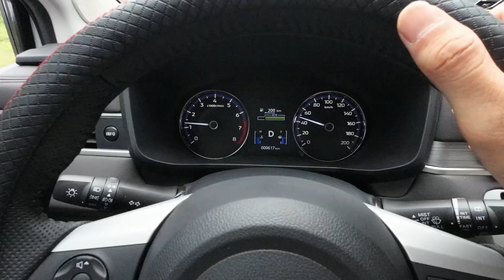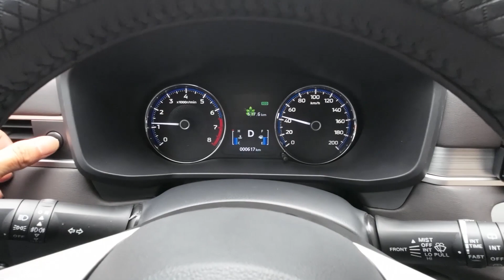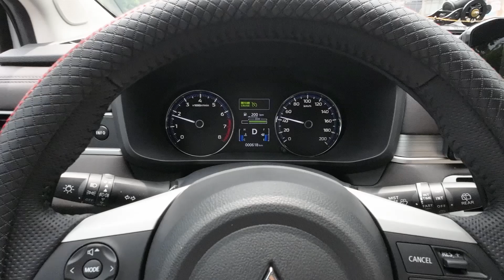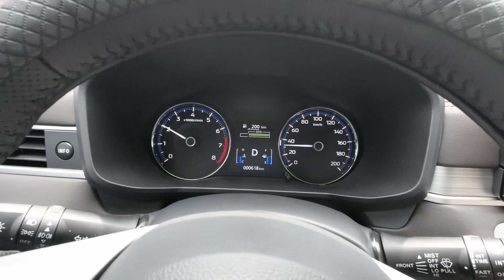Khen Chê Rõ Ràng: Đánh Giá Chi Tiết Xpander 2022 Sau Khi Mua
⚡ VLOG ĐỜI SỐNG

Thông tin về Duy Nguyễn:
♥️ Facebook cá nhân của Duy

301 Châu Văn Liêm, phường Hiệp Tân, Thị Xã Hòa Thành, Tây Ninh

tin mới nhất trong ngày,đọc báo cùng bạn,tin tức tây ninh mới nhất,tin trong nước,nhịp điệu giải trí,tin nóng,số ca mắc covid trong ngày hôm nay,VFF Tố Trọng Tài Điều Khiển Trận Đấu Giữa Việt Nam vs Úc,tin thể thao mới nhất,tin bóng đá,tin bóng đá mới nhất,tin bóng đá việt nam,world cup 2022,tin world cup 2022,đội tuyển việt nam,bóng đá trực tiếp hôm nay,bóng đá hôm nay,tin thể thao việt nam,tin thể thao,bình luận sau trận đấu,tin quốc tế,tt24hol